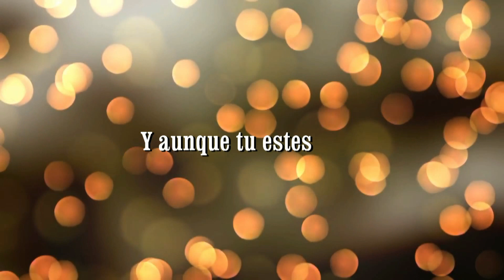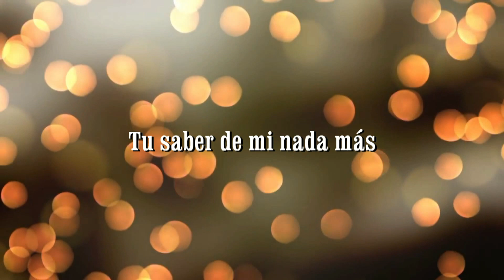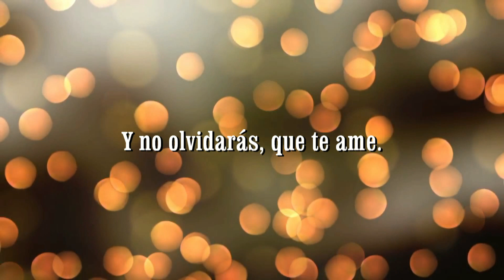AUNQUE TE ENAMORES Luis Lobo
Luis Lobo interpreta la canción de Juan Gabriel Aunque te enamores. dándole su estilo personal.